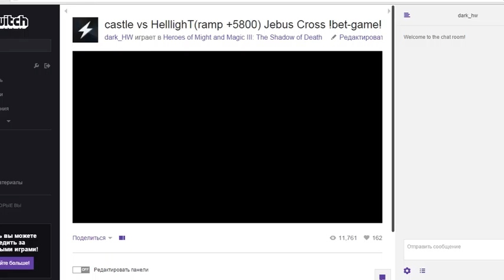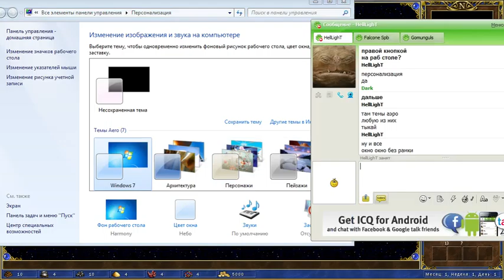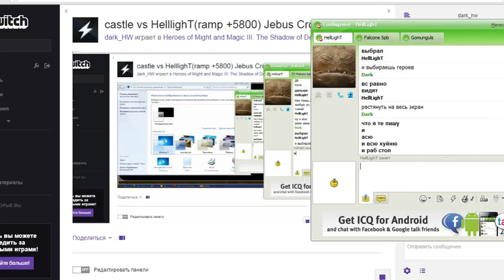dark_hw 201601191238 castle vs HelllighT(ramp 5800) Jebus Cross bet-game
Streamer: dark_hw; Created: 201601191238; twitchID: 36373466; title: castle vs HelllighT(ramp 5800) Jebus Cross bet-game; author